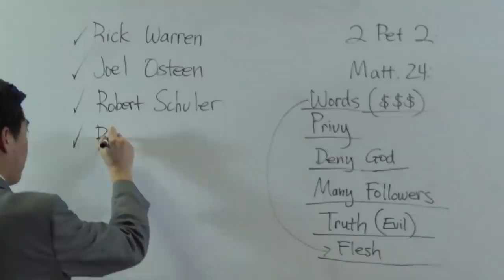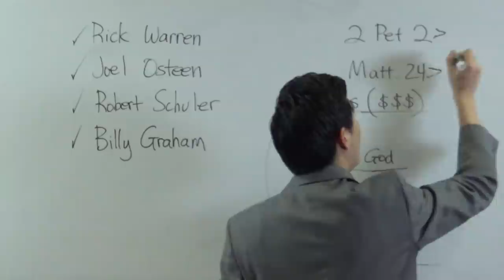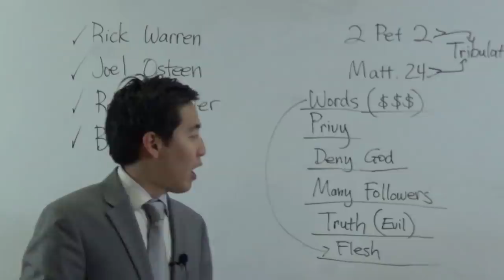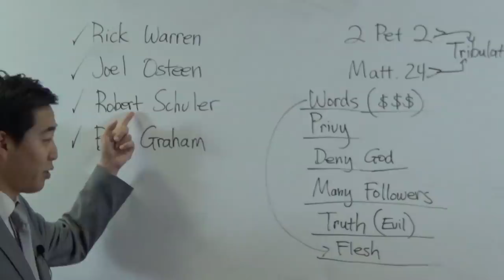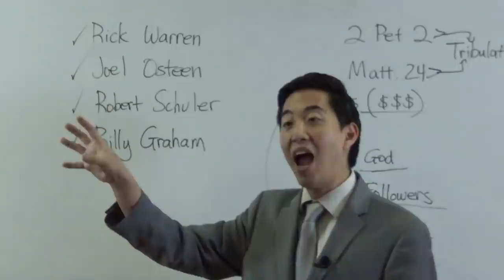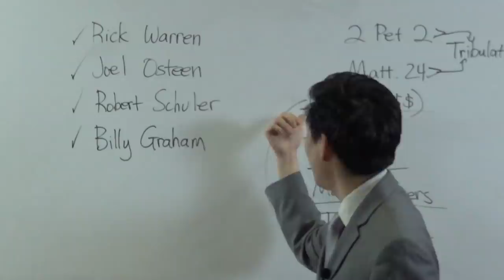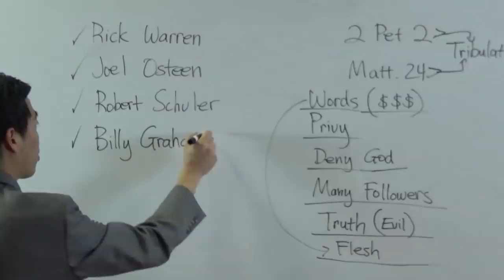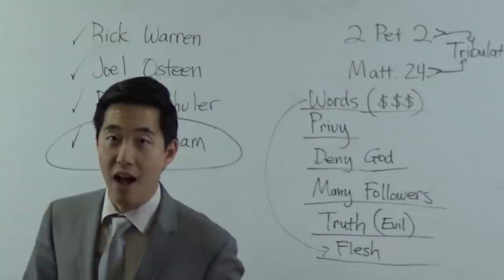SURPRISING FACTS about Billy Graham Before He Fell | Dr. Gene Kim